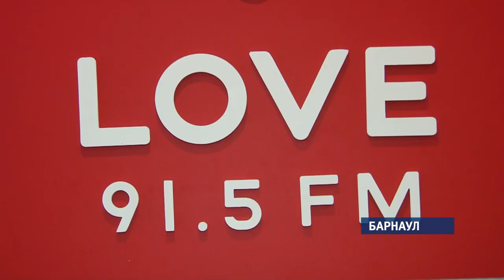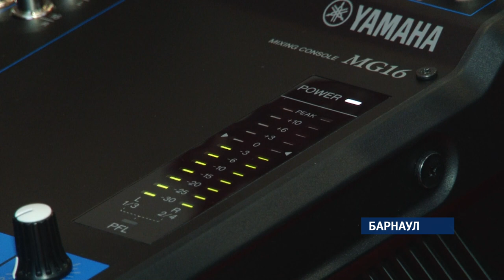Радиостанция Love Radio настроилась на барнаульскую волну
Мы любим музыку! Именно с таким слоганом на частоте 91.5 в Барнауле теперь звучит новая радиостанция Love Радио. Это самые горячие новости, актуальный гороскоп, развлекательные программы с ценными призами, но, все же главное, - это музыка.